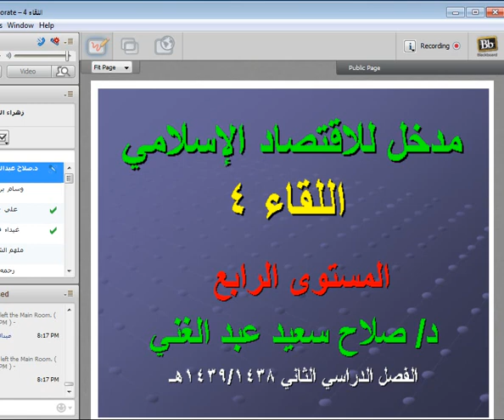اللقاء الرابع مدخل الاقتصاد الإسلامي الفصل الثاني 1439 MBA